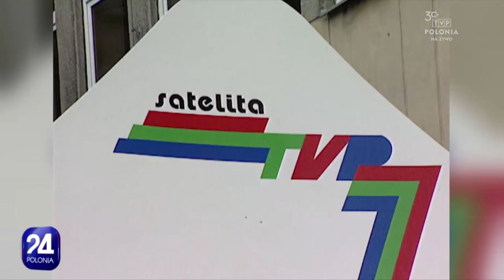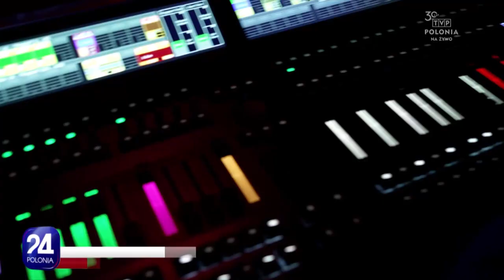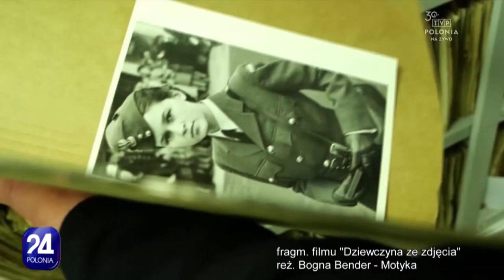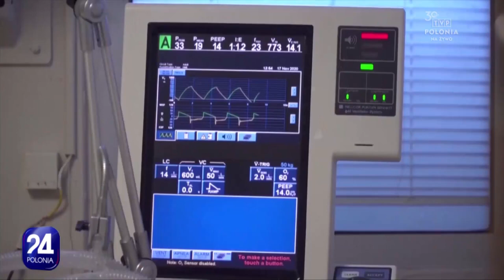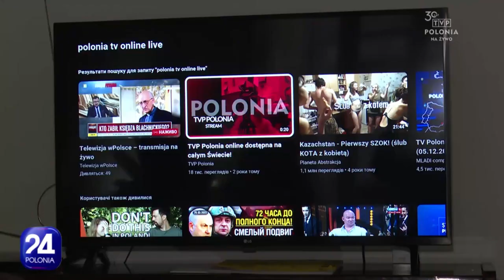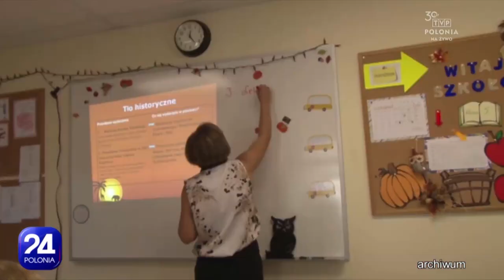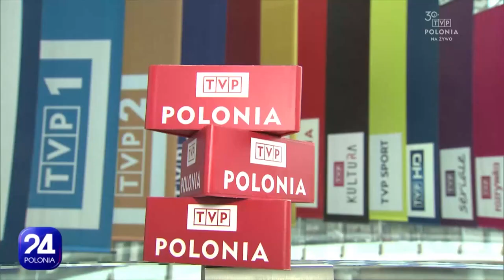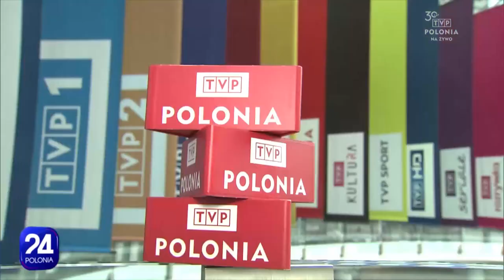Polonia 24, 31.04.2023